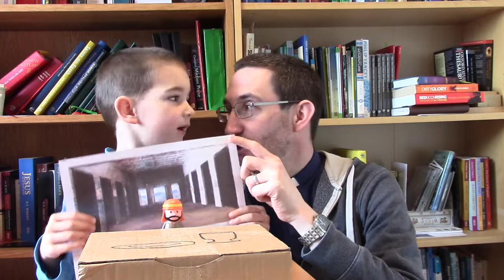PRAISE@3 Holy Week Boxes - Maundy Thursday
On Maundy Thursday, Jesus shared a special meal with his disciples.
Join Rich and Daniel as they explore the events together.